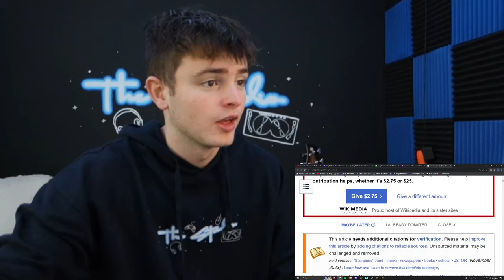College Student Reacts To Scorpions - Wind Of Change!!!